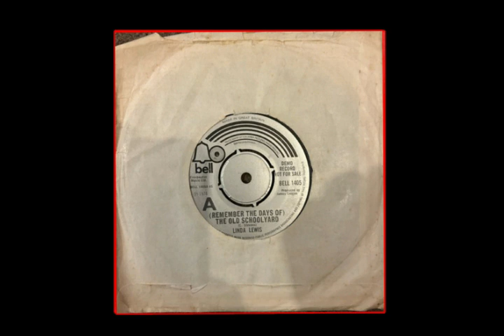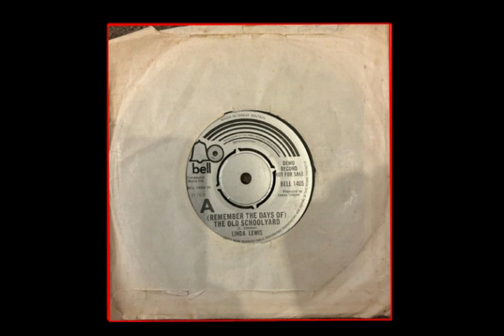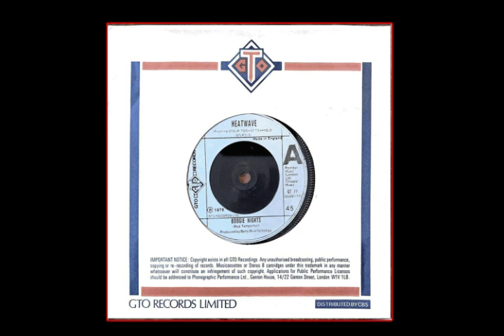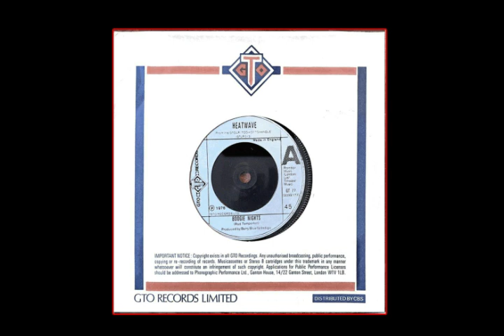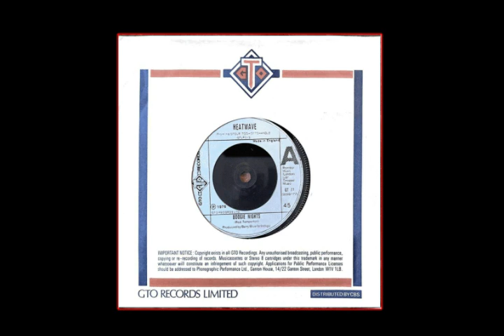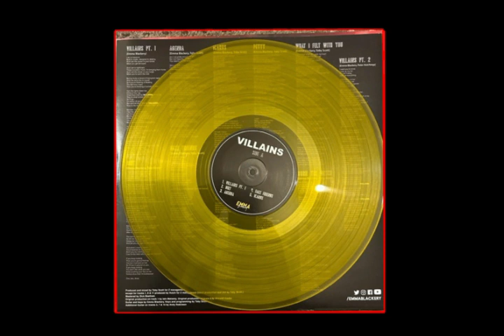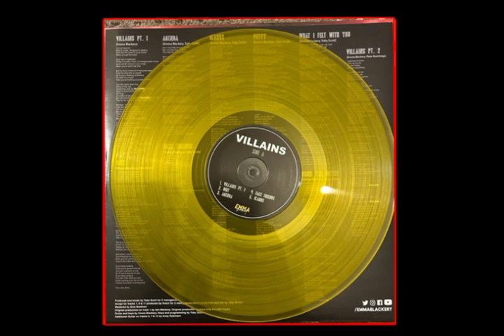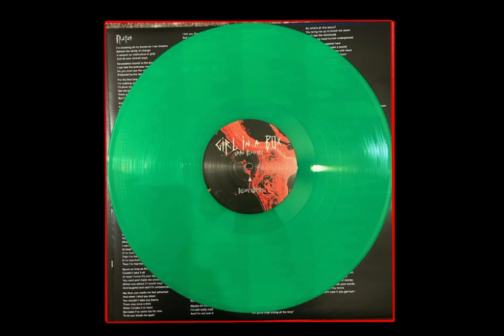Records We've Recently Purchased - The Harri & Marcus Podcast (Stranglers, Sandie Shaw & Lots More)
Here are 11 of the many records we've recently purchased, including Sandie Shaw, The Stranglers, The Newbeats, Queen, Geordie, Emma Blackery, Heatwave and more!
We talk about the records and as usual get waylaid and talk about other acts as well!
The next show will be a tribute to the legend that was Tina Turner who passed away yesterday when we will talk about he life, her music and some of her greatest songs.
Below is a playlist with the artists in today's podcast please check it out and maybe explore some of their other music (if you haven't already)